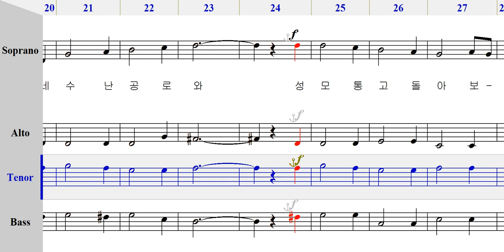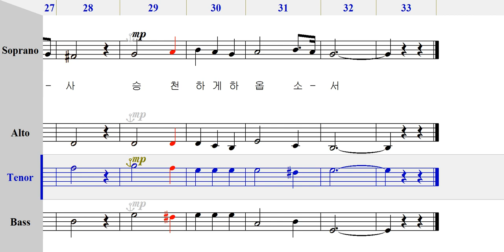테너 - 264 그 외아들 [ 가톨릭성가 4부 파트연습 ]